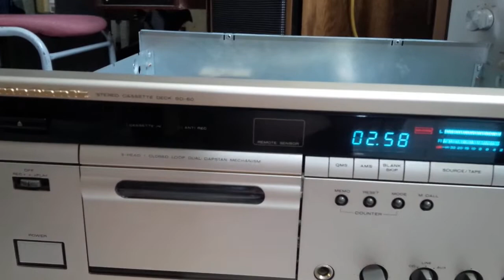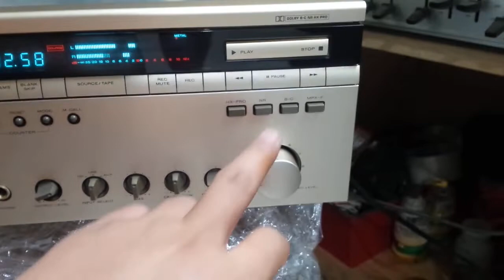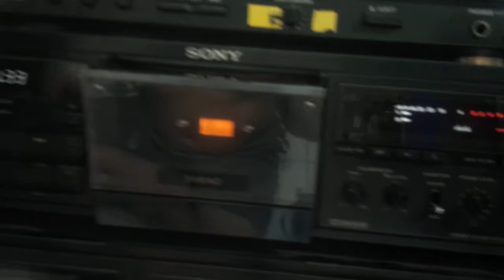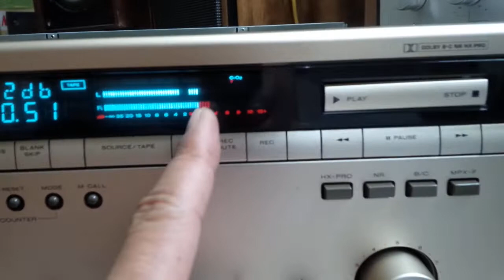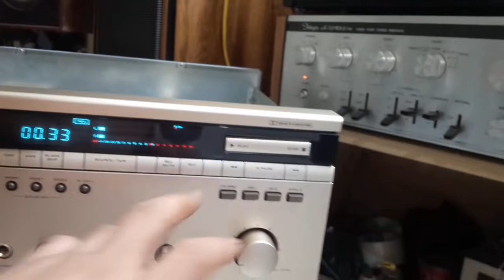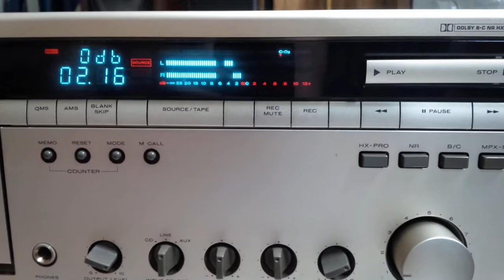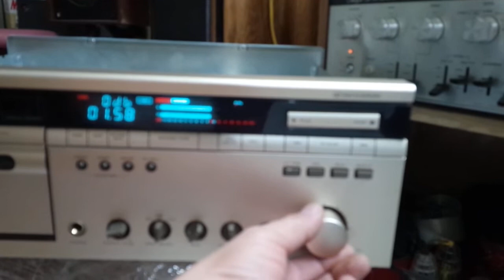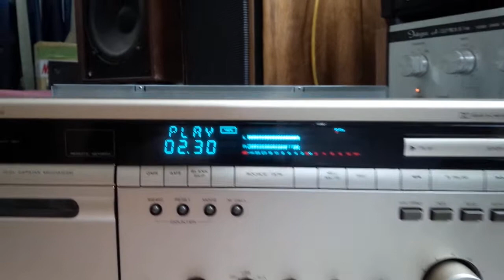Marantz SD-60 Part 2 Zalo face